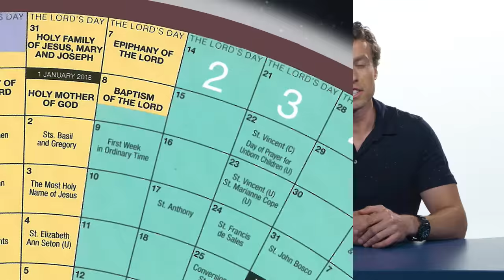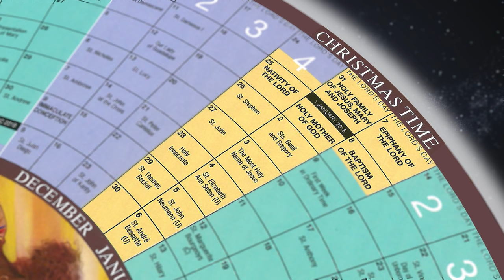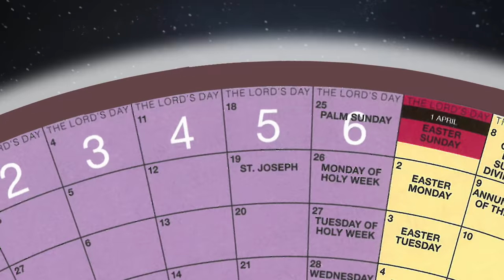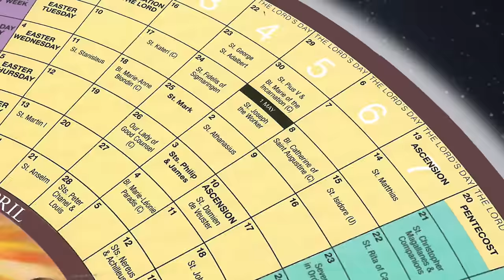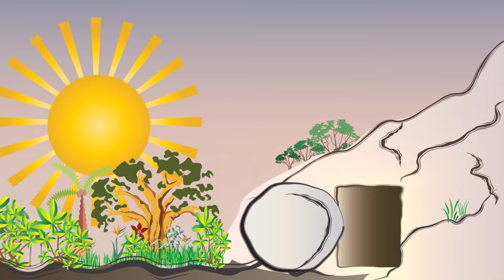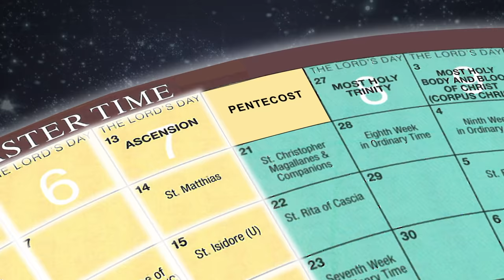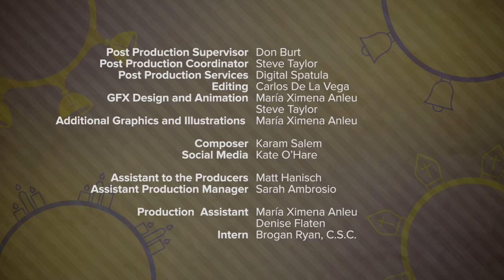The Liturgical Year | Catholic Central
Beginnings, ends, and the in-between: we experience them in everyday life, but Catholics also have a calendar that serves as a guide to navigating them while getting closer to Christ. What are the Catholic seasons? How can they help us throughout life?